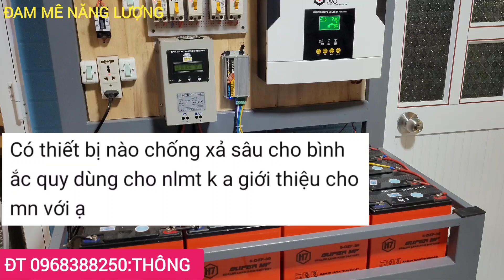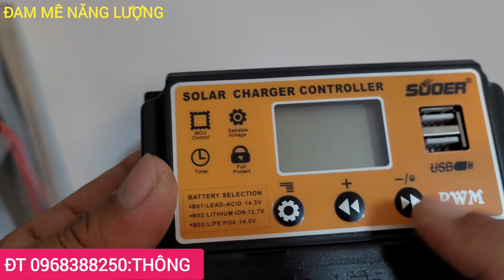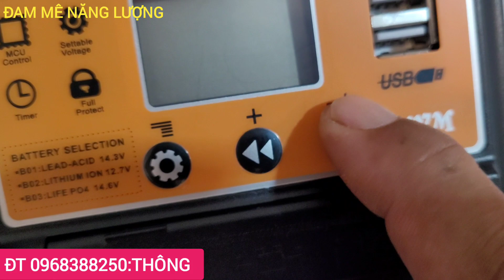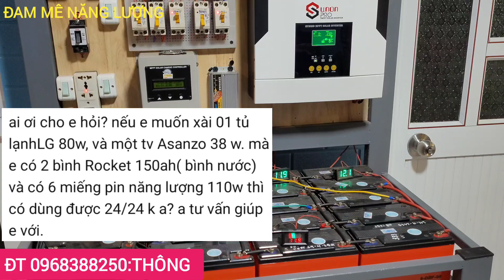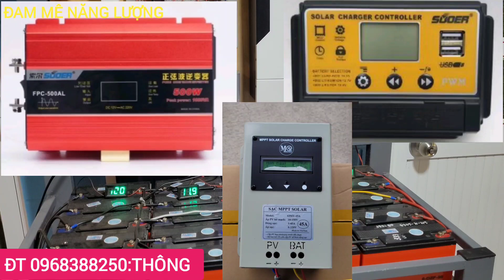Bảo vệ áp bình ắc quy lưu mặt trời bằng điều khiển sạc pwm souer 30A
Qua nội dung trong video tôi xin trả lời các câu hỏi của anh em, hỏi về điện năng lượng mặt trời độc lập cho gia đình hiện nay.